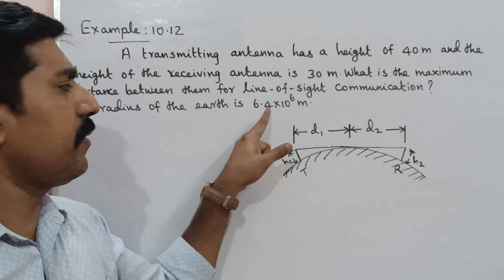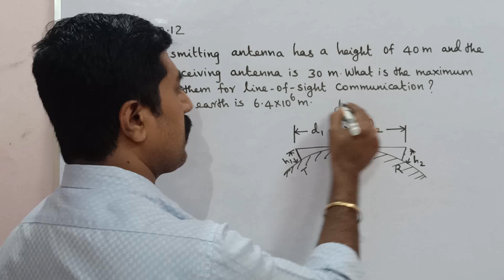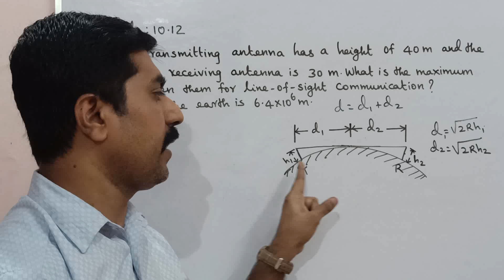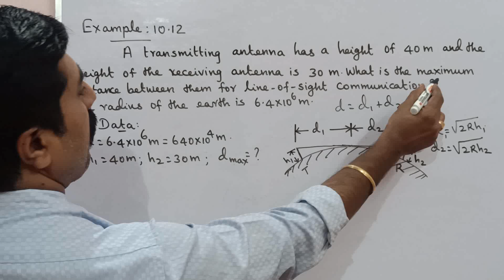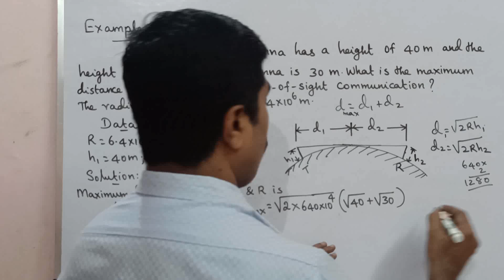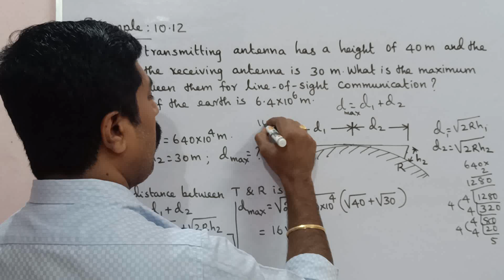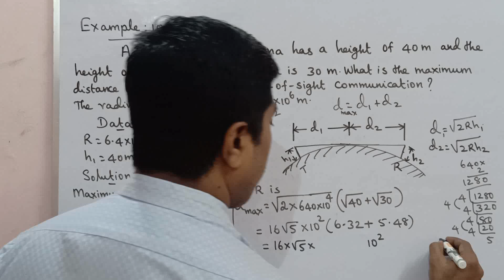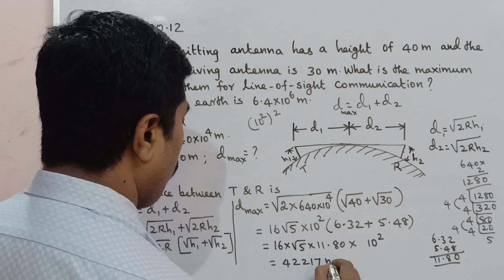12 Physics|Example 10.12|Unit 10|Electronics and Communication|sky physics